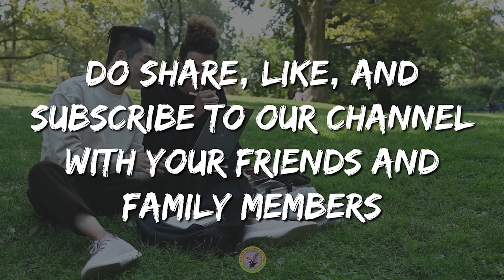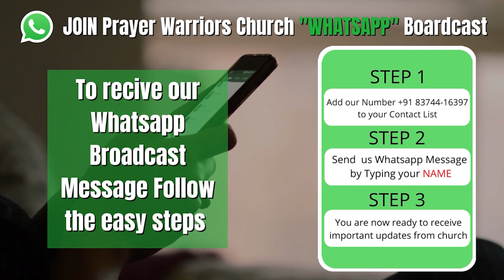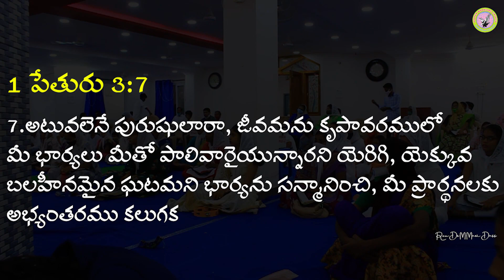Who should we Honor? | Rev.Dr.M.Mari Dass | Prayer Warriors Church | Ramnagar